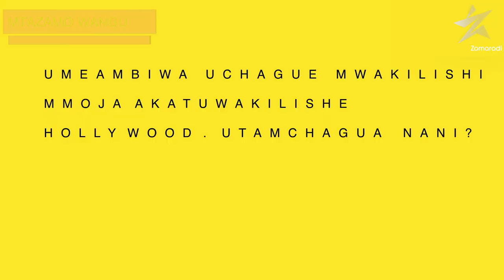DORAH WA KAPUNI: Akiri kutaka kuhamia Marekani aelezea sababu/ bora rafiki kuliko ndugu/ ufupi wangu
MTAZAMO WANGU: Hii ni sehemu ambayo watu mbalimbali hutoa mitazamo yao juu ya vitu mbalimbali, Na hapa tuko na Dorah akitoa mtazamo wake pia juu ya mambo mbalimbali na vile anavyoyaangalia